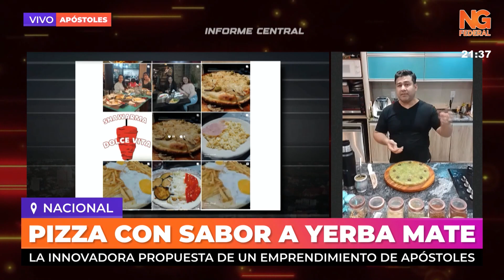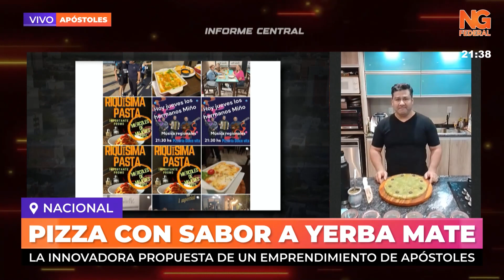NGFEDERAL - PIZZA CON SABOR A YERBA MATE - NACIONAL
UN EMPRENDIMIENTO QUE DA QUE HABLAR EN MISIONES
UNA INNOVACIÓN CULMINARÍA CON SABOR A MATE
LA INNOVADORA PROPUESTA DE UN EMPRENDIMIENTO DE APÓSTOLES
La innovación culinaria siempre ha sido un distintivo de la provincia de Misiones, y en esta ocasión, un emprendimiento en Apóstoles ha dado un paso audaz al crear una pizza con sabor a yerba mate. Hugo Trombeta, propietario del lugar, compartió los detalles de cómo surgió esta idea única.
Hugo Trombeta, en colaboración con su esposa Ariana Leites, es el cerebro detrás del restaurante “Dolce Vita”, que significa “Dulce Vida” en español. La idea del nombre proviene de España, donde Trombeta trabajaba mientras su prima tenía una pizzería con el mismo nombre. Esta experiencia y el gusto por el nombre los llevaron a adoptarlo para su propio restaurante en Apóstoles.
El emprendimiento fue evolucionando con el tiempo al incorporar food trucks a su oferta gastronómica. La pizza de yerba mate, una de sus especialidades, fue el impulso para adquirir un food truck. A través de este medio, llevaron sus creaciones culinarias a eventos en toda la provincia, expandiendo la popularidad de sus delicias.
 HUGO TROMBETA, PROPIETARIO DE “DULCE VITA”